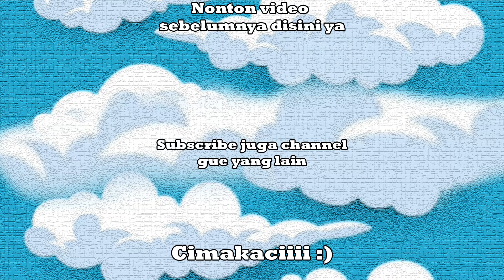😥 PERJUANGAN HOMPIMPA DI DRAGON FIGHTING SIMULATOR 😥 - Roblox Indonesia